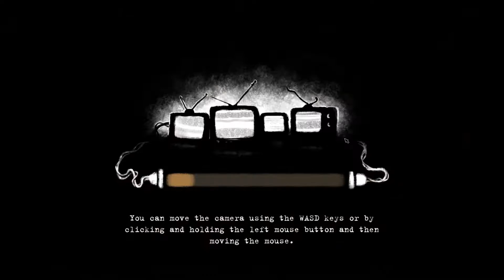Beholder Gameplay PC - First Look - Working for the System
A totalitarian State controls every aspect of private and public life. Laws are oppressive. Surveillance is total. Privacy is dead. You are the State-installed manager of an apartment building.

About Beholder gameplay PC:
Your daily routine involves making the building a sweet spot for tenants, who will come and go.

However, that is simply a facade that hides your real mission...

The State has appointed you to SPY ON YOUR TENANTS! Your primary task is to covertly watch your tenants and eavesdrop on their conversations. You must BUG their apartments while they're away, SEARCH their belongings for whatever can threaten the authority of the State, and PROFILE them for your superiors. You must also REPORT anyone capable of violating the laws or plotting subversive activities against the State to the authorities.

You MUST! But WILL YOU???

BEHOLDER IS ALL ABOUT MAKING CHOICES - CHOICES THAT MATTER!
What will you do with the information you collect? Will you report the suspicious activities of a father and orphan his children? Or will you withhold the details about his illegal activities and give him a chance to make things right? You may also choose to blackmail him to acquire the money your family desperately needs.

Features:

You decide what happens: Every decision you make affects the way the story unfolds. All that matters are the choices you make when you interact with the game's characters. Even a seemingly minor decision can have disastrous consequences. So, think twice and choose wisely!

People aren't just objects: Each character you meet will have a thoroughly developed personality with his or her own past and present. This myriad of characters creates a unique labyrinth of relationships in which you must communicate with others and then decide what your next steps will be. Essentially, your relationships with others form a puzzle you must solve.

No decision is easy: If you are given the power to destroy the privacy of another person, should you? Or should you treat those on which you are spying the way they deserve? Then again, who decides what anyone deserves? What if two people deserve to be saved, but one has to go? Who will you choose? Is there such a thing as a lesser evil?

You don't know where you'll end up: "Beholder" is a game of multiple endings. Although you'll always have enough information to make a wise decision, there will always be something about you which you might be unaware. "Beholder" is no beautifully calibrated virtual reality! It is life! And it is real!